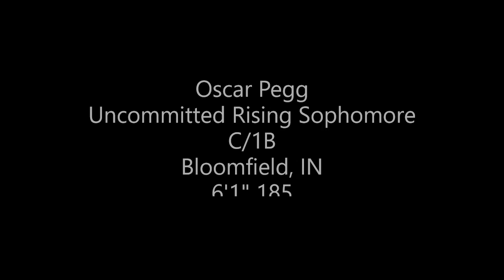Oscar Pegg- Uncommitted Sophomore- C/1B